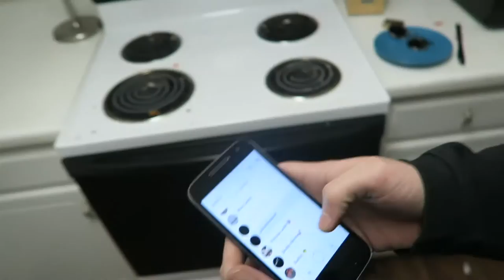She dyed her hair orange?! | Justin Kelsey